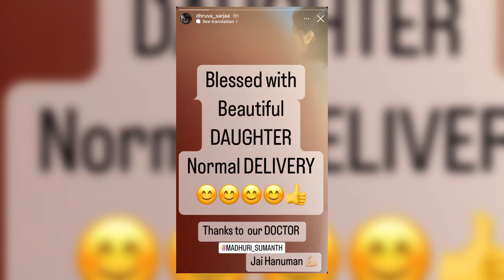ಧೃವ ಸರ್ಜಾ ಪ್ರೇರಣಾ ಅವರಿಗೆ ಹೆಣ್ಣು ಮಗು ಜನನ! ಆಸ್ಪತ್ರೆಯಲ್ಲಿ ಮಗು ನೋಡಿ ಧೃವ ಸರ್ಜಾ ಭಾವುಕ ಮಾತು! Dhruva Sarja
ಧೃವ ಸರ್ಜಾ ಪ್ರೇರಣಾ ಅವರಿಗೆ ಹೆಣ್ಣು ಮಗು ಜನನ! ಆಸ್ಪತ್ರೆಯಲ್ಲಿ ಮಗು ನೋಡಿ ಧೃವ ಸರ್ಜಾ ಭಾವುಕ ಮಾತು! Dhruva Sarja Prerana Baby Latest Video Meghana Raj